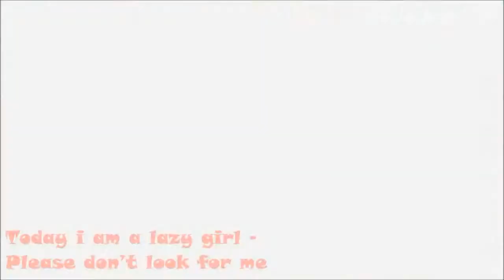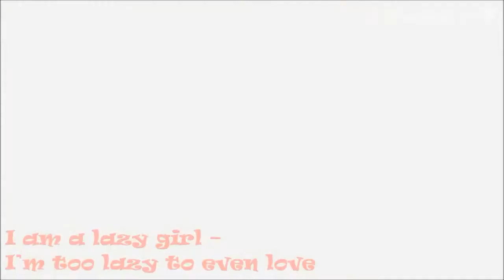SNSD Kim Taeyeon || Diamond Lover